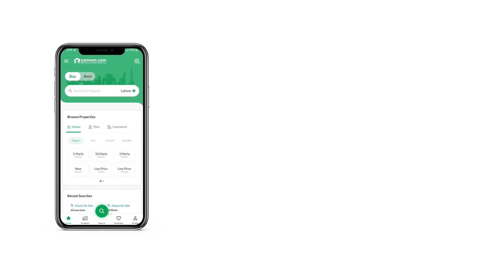10 MARLA RESIDENTIAL PLOT FOR SALE IN BAHRIA TOWN ISLAMABAD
10 Marla Extra Land plot Available For Sale in most prime Location,
Back Open view with green patch,
Near to park And boulevard,
All basic facilities Available such as,
Gas Water Electricity Security 24/7
Proper Solid And Cutting Land,
Most heighted Location,
All dues Clear including possession utility charge's
1.25 Marla Extra Land paid,
Just buy And build your Dream house,
Reasonable price